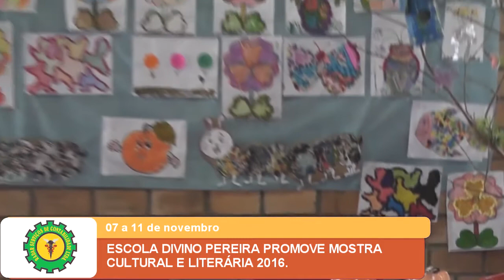ESCOLA DIVINO PEREIRA PROMOVE MOSTRA CULTURAL E LITERÁRIA 2016